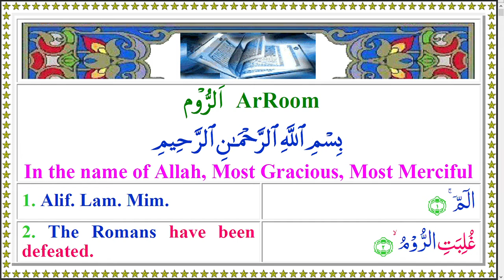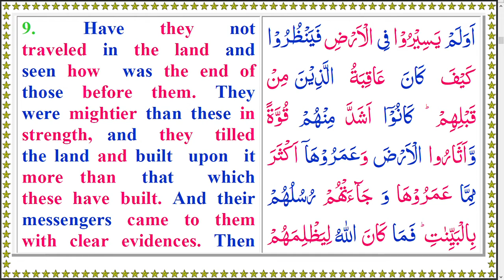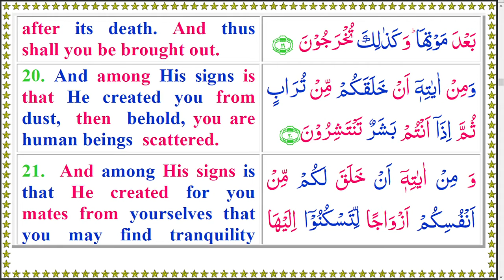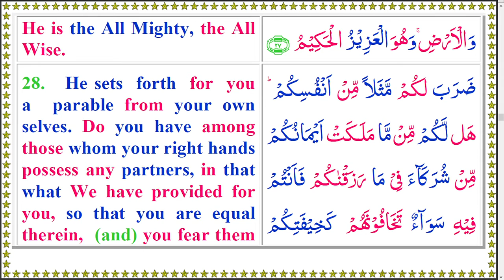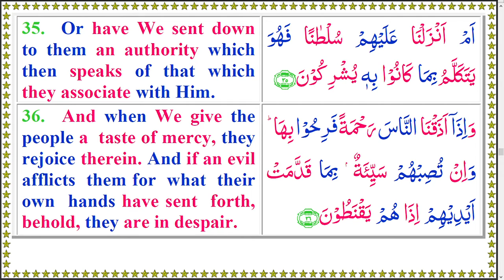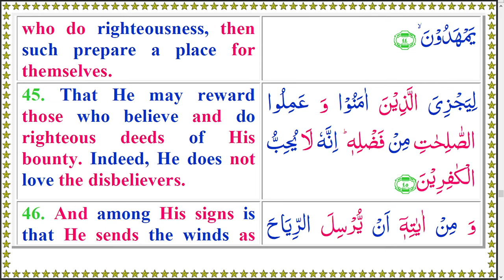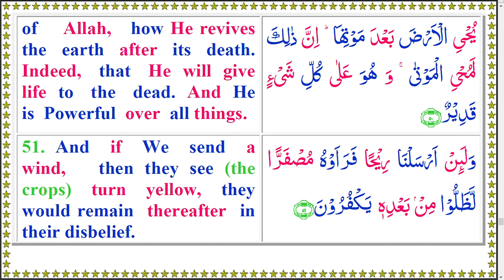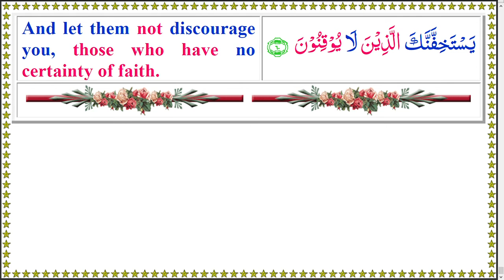Quran 030 ArRoom Colored Arabic English Text and Audio